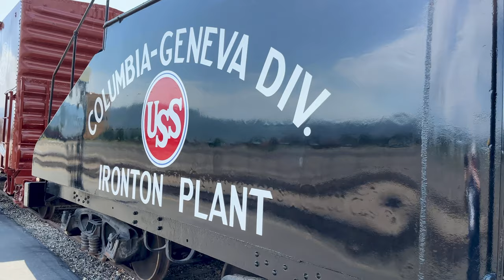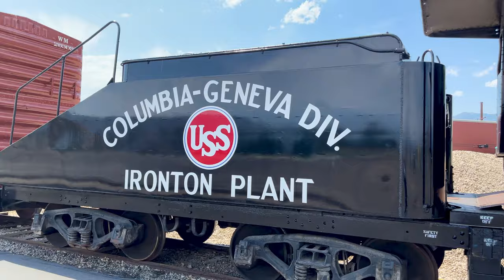Salt Lake City Trains: Heber Valley Railroad Columbia Steel No 300 Baldwin 0-6-0 Steam Locomotive 4K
An venerable workhorse of the Ironton iron mines, Baldwin Locomotive Works Road Number 300 is a piece of Utah history to be found at @HeberValleyRR. Unfortunately, despite what I've read, I don't think CSC 300 is going to be restored anytime soon, as a view of the fireman's box quickly shows. You can tell by other missing items around the locomotive. Still, it is a wonderful sight to behold and in a more congenial home than its previous display spot in Provo.